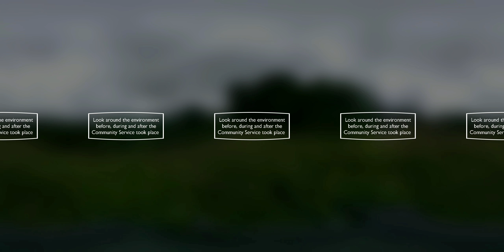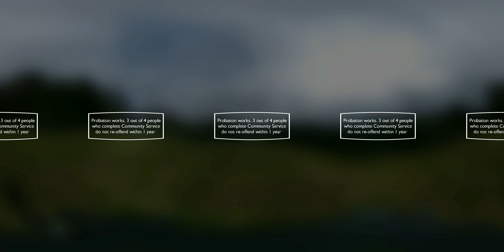The difference Community Service makes - in 360 / VR at Glenbank Community Centre, Belfast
This video shows people under probation supervision completing Community Service at Glenbank Community Centre in Belfast. It shows the surrounding area before, during and after the Community Service has taken place. This footage was captured in 360 degrees allowing you to view from any angle providing an immersive experience of Community Service in action. Click and drag the video if you have a PC/Laptop or tilt and move your smartphone/tablet or swipe the screen to view the surrounding environment. For best results please view using the YouTube app.

For a more immersive experience a Virtual Reality headset can be used with a smartphone and the YouTube app. You must have the latest web / mobile browser and operating system to view 360 videos, for more information please